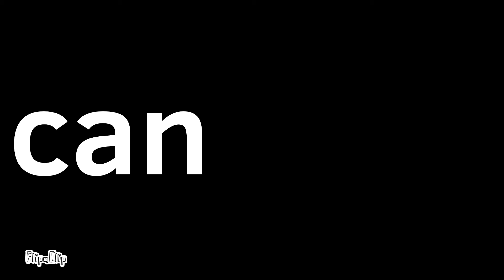Can you survive